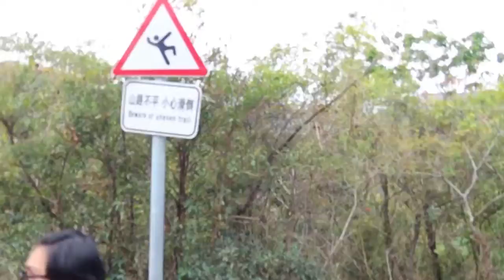PABABA NG BUNDOK WITH BAGONG JOWA 😁 | MAID DIARIES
PABABA NG BUNDOK WITH BAGONG JOWA 😁